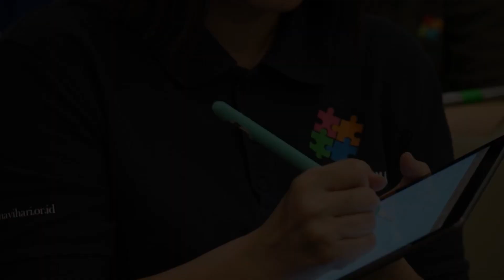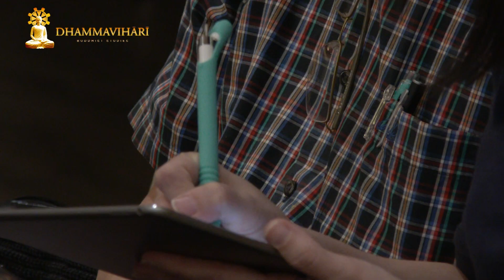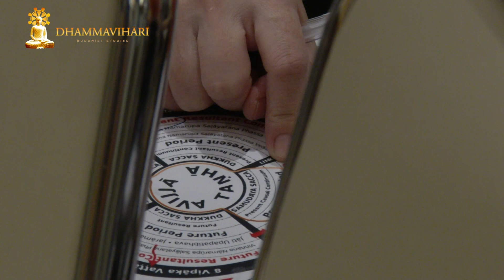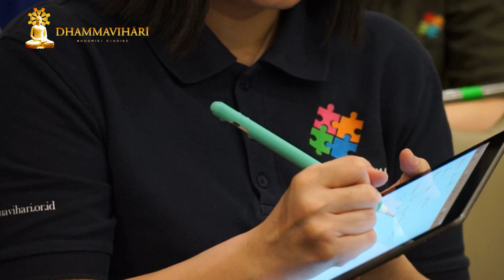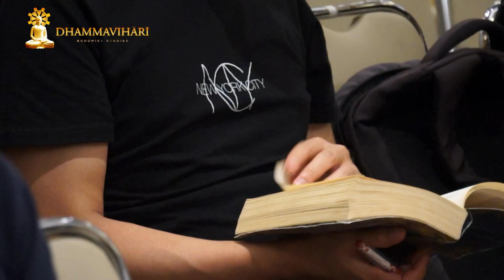Dependensi-Kemunculan dan Patthana - 6 (Abhidhammatthasangaha Bab VIII.6) -- Tanya-jawab di 1:31:09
Di dalam roda eksistensi (bhavacakka) ada tiga sambungan (tisandhi) yaitu sebab dari kehidupan masa lalu dengan resultan di kehidupan sekarang; resultan di kehidupan sekarang dan sebab di kehidupan sekarang; dan sebab di kehidupan sekarang dengan resultan di kehidupan yang akan datang. Sambungan yang pertama adalah antara formasi-formasi intensional (saṅkhāra) dengan kesadaran (viññāṇa); yang kedua adalah antara perasaan (vedanā) dengan nafsu-kehausan (taṇhā) sedangkan sambungan yang ketiga adalah eksistensi dalam hal ini adalah kammabhava dengan kelahiran (jāti).

Di kelas ke enam dari Bab ke-8 Abhidhammattasaṅgaha yang berjudul Bab tentang Kondisi-Kondisi (paccayapariccheda) ini, Ashin Kheminda melanjutkan penjelasan tentang dependensi-kemunculan (paṭiccasamuppāda). Selain tentang tiga sambungan, beliau juga menjelaskan tentang empat grup yang dibedakan dari dua aspek yaitu sebab-akibat dan waktu/masa. Ashin Kheminda juga menjelaskan tentang bagaimana ketidaktahuan (avijjā) dan nafsu kehausan (taṅhā) yang merupakan akar dari roda eksistensi ini dapat membuat kehidupan di saṃsāra terus berputar dalam kaitannya dengan tiga siklus (vaṭṭa).

Di akhir kelas, beliau mulai menjelaskan tentang metode yang kedua yaitu hubungan-kausalitas (paṭṭhāna) terutama mengenai kondisi-akar (hetupaccaya) dan kondisi-objek (ārammaṇapaccaya).

Selamat menikmati!

Untuk informasi lebih lanjut tentang kelas ini, silakan menghubungi:

SEKRETARIAT DHAMMAVIHARI BUDDHIST STUDIES (DBS)
Telpon: 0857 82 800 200, 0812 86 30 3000 dan 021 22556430